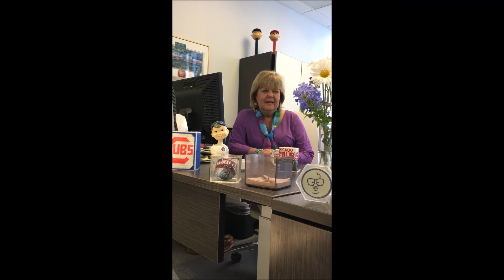Tribute for Doug Barnert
Doug's Retirement